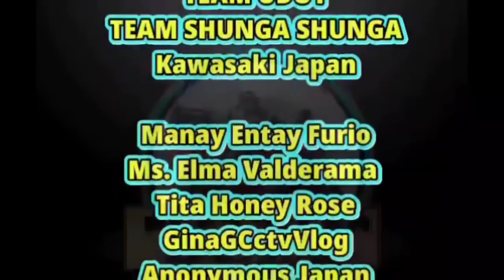ITO PALA UNG KINALABASAN | VAL SANTOS MATUBANG | KALINGAP RAB | ROEL OF MALALAG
CHARITY | SOCIAL SERVICES | KALINGAP REACTOR | LIVE STREAM

Kalingap Rab,
Val Santos Matubang,
Doctor Love,
Vincent Callada,
Japer Sniper Official,
Techram,
Ate Edna Vlogs,
KALINGAP ALVIN,
Jose Hallorina,
July Paunil,
Pugong Byahero,
Virgelyncares 2.0,
Charity vlogs,
Charity Vloggers,
KABUSINESS Official,
Feeding programs,